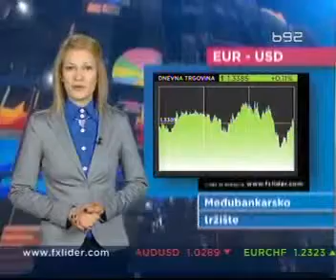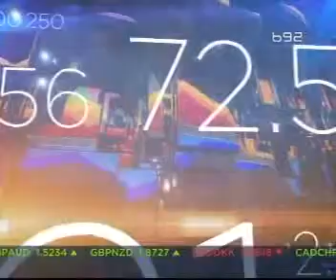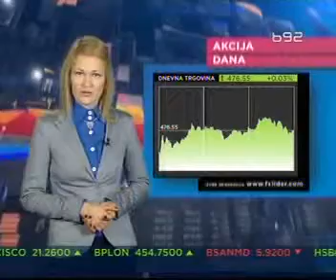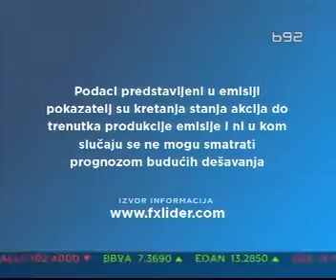Finansijski dnevnik, FXLider na B92 11.02.2013.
FXLider-ova emisija Finansijski dnevnik na televiziju B92 gde predstavljamo najnovije vesti i dešavanja sa globalnog finansijskog tržišta možete pratiti svako veče u terminu od 19h, odmah posle vesti.